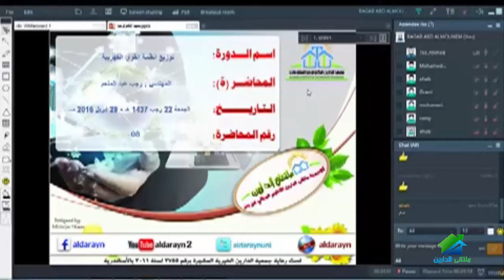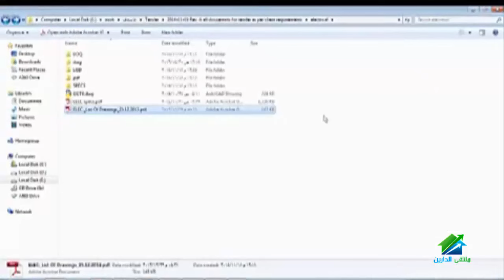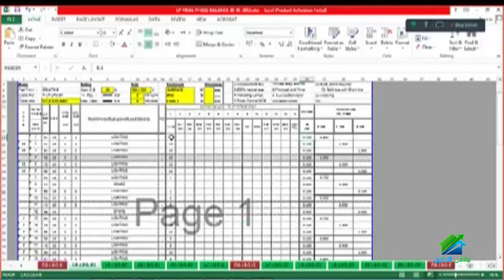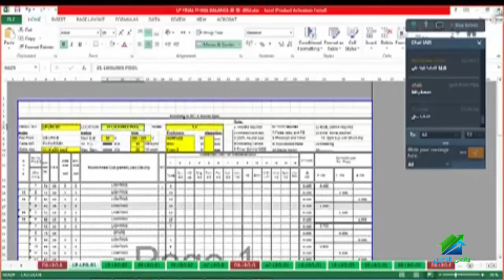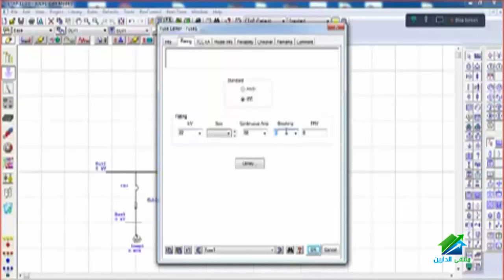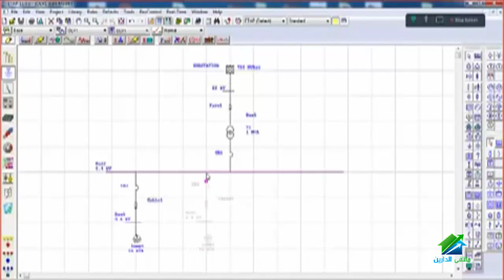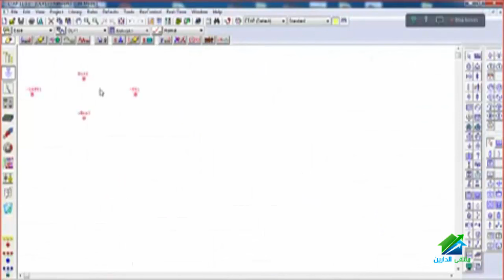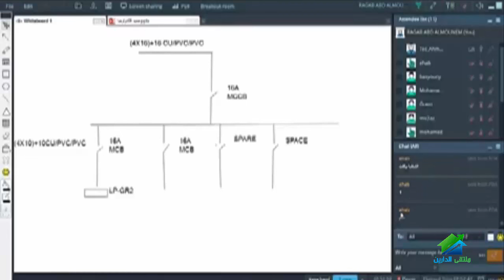توزيع أنظمة القوى الكهربائية (المستوى الأول) | أكاديمية الدارين | محاضرة 8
(¯´'•.توزيع أنظمة القوى الكهربائية (المستوى الأول) | م. رجب عبد المنعم¸.•'´¯)
ملاحظات:
* هذا الكورس مخصوص بمهندسين الكهرباء فقط
* عدد محاضرات المستوى الأول 8 محاضرات كل محاضرة حوالي ساعتين
رابط الإيفنت الخاص بالكورس
رابط الجروب الخاص بالكورس
☆.•**••(¯•.صفحة الأكاديمية على الفيس بوك ☆.•**••(¯•._
☆.•**••(¯•.☆للتطوع معنا فى فريق العمل.•**••(¯•.
☆.•**••(¯•.للتطوع للتدريس☆.•**••(¯•.